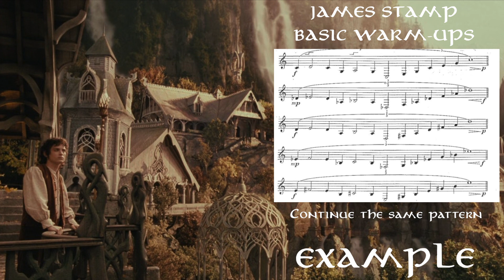JAMES STAMP BASIC WARM - UPS with orchestral accompaniment.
Hi !! This is a play-along with orchestral accompaniment of James Stamp´s basic warm - ups. I hope you enjoy it and it will be useful to you.

Have a nice practice !!